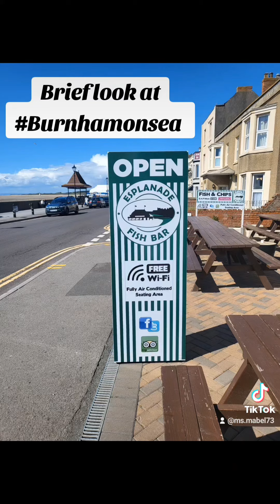Brief , breezy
Just another beach under an 1hr away from my home, excellent for families, breaksawayuk onabudget awaywithfriends or just need to getaway pop and visit us in the south.

There's plenty to do and see, a lovely location if you fancy a quieter scene, too our busier